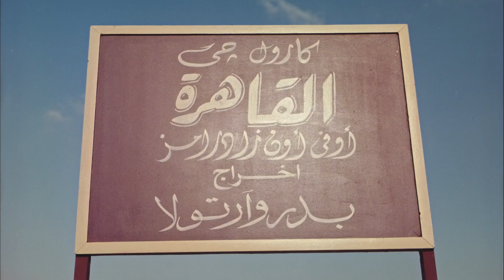KAROL G, Ovy On The Drums - Cairo (Official Video)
Lyrics:

No sé si es el alcohol
Lo que me tiene confesando
Estoque estoy sintiendo desde hace rato.

Sé que el amor no estaba en el contrato.
Pero te pasa igual, yo te lo noto también.
Juré que no me iba a coger de ningún culito,
Y aquí me tienen hablándote bonito.
Mis amigas me dicen que eres medio perrito,
Lo de bandido, fresco, yo te lo quito.

Dije que solo sexo una vez, no repito,
Y ya quedarme en tu cama es mi plan favorito.

No estoy enamora’ pero falta poquito,
Yo sé que me falta poquito.
Me tiene diciéndole amor,
Tratándolo tierno.
No me gustaba dormir con nadie, ahora si no es
Con él a mi lao’ no me duermo.
Yo que solo quería una noche para quitarme las
Ganas que le tengo,
Aquí estoy siempre para lo que necesita y
Cuidándolo cuando está enfermo.

No sé qué me ha pasao’,
El encule me ha ganao’,
Por ti no tengo ganao’,
A todos los he alejao’, sí
En visto los he dejao’, sí.

No quiero saber de ninguno más,
Me siento bien con lo que tú me das,
Te quedas o te vas,
Ya tú verás, pero...